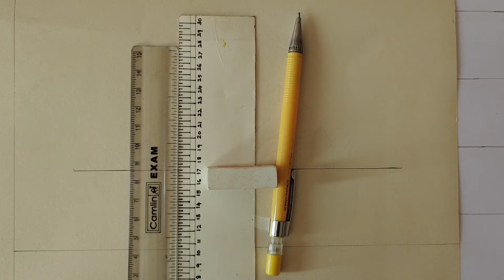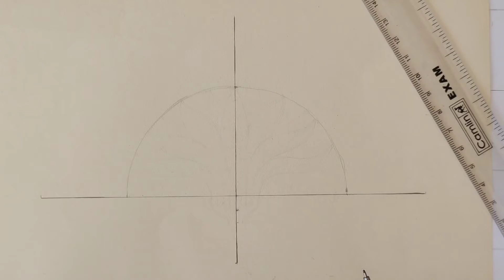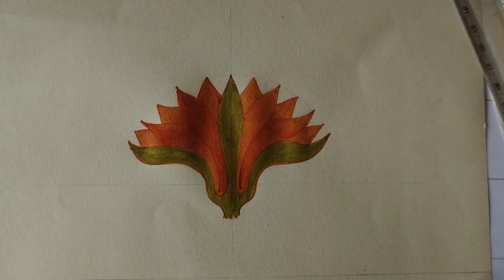How to Draw Chempaka Pushpam/Poovu | Kerala Mural | Class 6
today i am showing you , to draw Champaka Pushpam/Poovu from Kerala mural.

Materials Needed:-
 Paints
 Yellow Shade- Permanent Yellow + Yellow Ochre [3:1]
  Dark Red Shade- Scarlet Lake + Burnt Sienna + Sap Green [1:1:Sap Green Pin Drop]
  Light Red Shade- Scarlet Lake + Burnt Sienna + Permanent Yellow1:1/4:1/2]
  Light Green Shade- Sap Green + Permanent Yellow + Burnt Sienna[1:1:6]
  Dark Green Shade- Sap Green/ Veridian Green + Burnt Sienna [1:1.5]
  Black- Fabrica ULTRA Acrylic Color